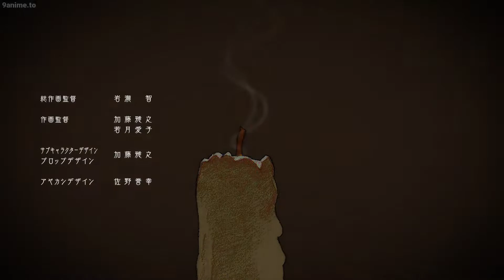[AMV] Dororo 2019 Opening || Kaen - 火炎 || Guitar Cover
Original song from TV Anime Dororo 2019 どろろ titled Kaen ("火炎") by Ziyoou-Vachi ("女王蜂")